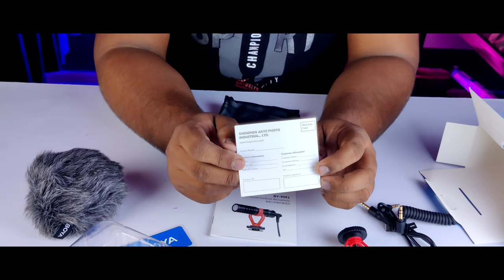Vlog kit | Unboxing Vlogging Tripod | Smartphone vlogging setup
My First Vlog | Unboxing Vlogging Tripod | Smartphone vlogging setup